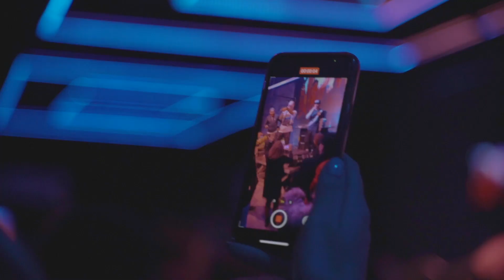ГРУВИТОН feat. Чаян Фамали - Стиль (концертное выступление)